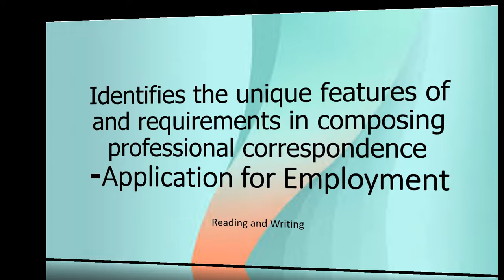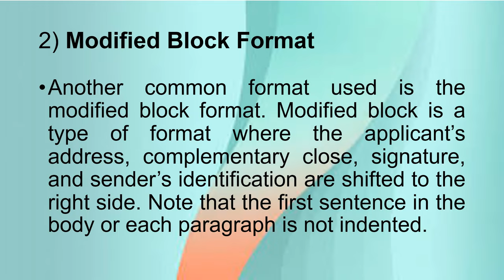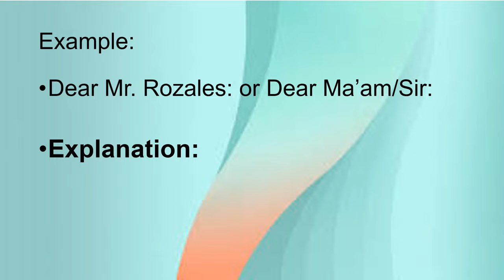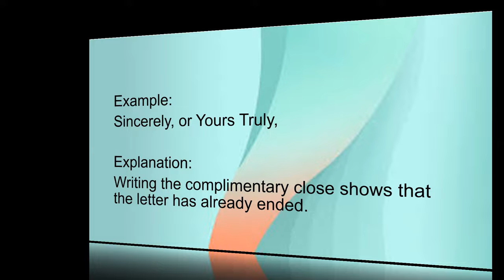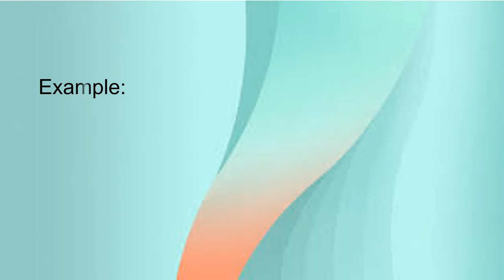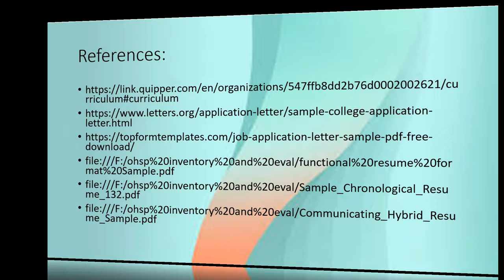Application for Employment II Unique features of and requirements in composing prof'l correspondence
Identifies the unique features of and requirements in composing professional correspondence Application for Employment